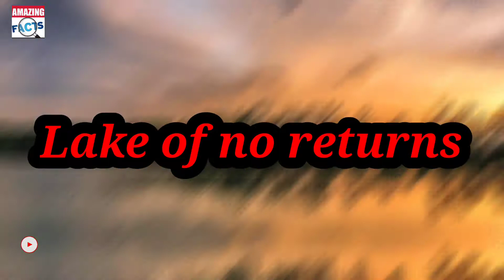Lake of no returns.भारत की वो सबसे रहस्यमय झील, जहां जाने वाला कभी लौटकर नहीं आया वापस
Amazing facts:-fact by Anusha Shehzad
भारत और म्यांमार की सीमा के पास एक झील है, जिसे 'लेक ऑफ नो रिटर्न' के नाम से जाना जाता है। यह झील कुछ रहस्यमय घटनाओं के कारण पूरी दुनिया में कुख्यात है। ऐसा कहा जाता है कि इस झील के पास आज तक जो भी गया, वो कभी लौट कर नहीं आ सका।
लेक ऑफ नो रिटर्न झील से एक और कहानी जुड़ी है। स्थानीय लोग इस झील के एक और रहस्य के बारे में बताते हैं। आस-पास के लोग बताते हैं कि कई वर्षों पहले गांव के एक व्यक्ति ने बड़ी मछली पकड़ी थी और उसने पूरे गांव को दावत दिया था। हालांकि एक दादी और उसकी पोती को दावत पर नहीं बुलाया। इस बात से नाराज होकर झील की रखवाली करने वाले शख्स ने दादी और पोती को गांव से दूर चले जाने के लिए कहा। इसके बाद अगले दिन पूरा का पूरा गांव झील में समा गया।
वैज्ञानिकों ने इस झील के रहस्य को सुलझाने के कई प्रयास किए, लेकिन अभी तक उनको कामयाबी नहीं मिल पाई है। आज तक यह रहस्य बना हुआ है कि यहां जाने वाला आखिर कहां चला जाता है।
Images & Video Credit:- All Images Use in this video not my property , all images are from there respected owner by Pixabay & Google Creative Common Licenses.

Amazing